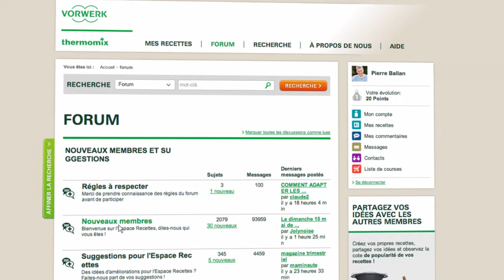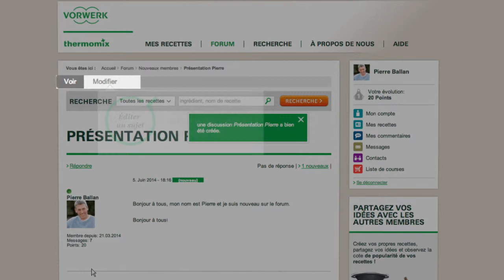Thermomix - Recipe Community - Create Post In Forum 19 - FR